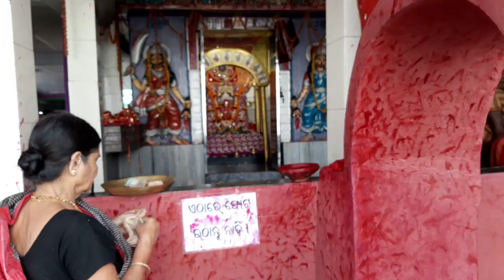Maa BalaKumari Pitha | Discover Berhmapur |Best Picnic Spot | Ganjam Tourist Places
Balakumari or Maa Balakumari is a tourist place destination in Odisha. The place is well known as a holy pilgrim destination for a temple where Maa Balakumari is worshiped on the top of the mountain near chikiti. Temple of Maa Balakumari was founded by the royal family of Chikiti. Maa Balakumari is the famous goddess of the locality. The temple is situated in the east of the town Chikiti. The place is provided with all necessary features. Tourists have to climb 1240 steps to reach at the top of the temple. The temple reigned by Goddess Durga is frequented by people of many parts of Southern Odisha (Chikiti) and near areas of Andhra Pradesh. The place is at a distance of 52 km from the district headquarters and at a distance of 208 km from state capital. One of the important festivals celebrated at the temple is Sankranti day of each month and all Tuesdays.